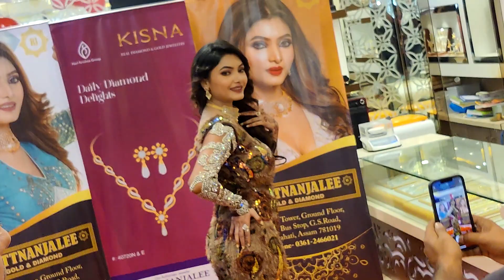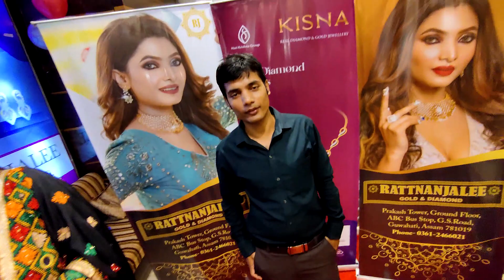Karwachauthৰ Jewellery কিনিলো | আমাৰ প্ৰথম Lakkhi Puja Biyaৰ পিছত ❤️ *Emotional*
Rattnanjalee Jewel India Pvt Ltd
1.Address-Prakash Tower,ABC,G.S Road,Guwahati-781005
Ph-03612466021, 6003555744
2.Chandmari Colony,GNB Road,Guwahati-781003

3.Baksish Plaza,Colony Bazar,Lokhra Road,Guwahati-18